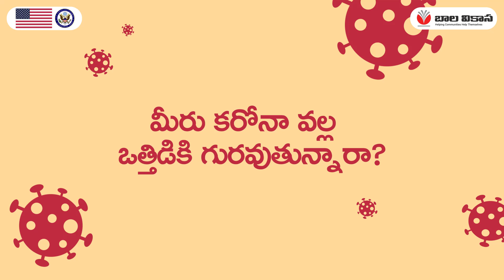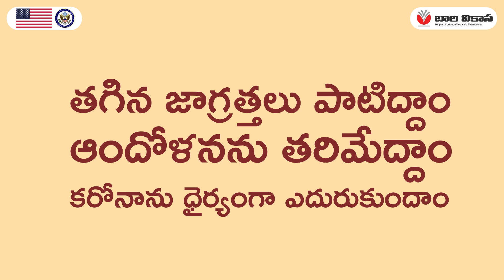Stress Management Ways to Overcome Stress